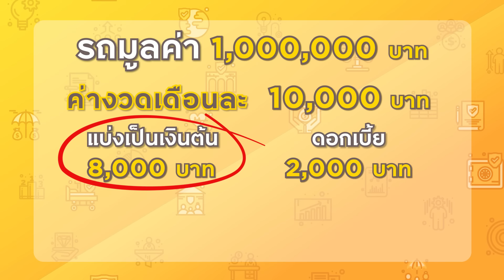รีไฟแนนซ์รถแบบมีเงินสำรองให้เบิกเพิ่มได้ มีจริง! หาคำตอบใน Krungsri The COACH Ep.143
เคยอยู่ในสถานการณ์ที่ ได้เงินก้อนเพื่อโปะหนี้ แต่ไม่มีเงินสำรองเผื่อค่าใช้จ่ายที่จำเป็นอื่นๆ มั้ย?
✅ วันนี้คุณมีทางเลือกใหม่ ที่รีไฟแนนซ์รถครั้งเดียว ได้ทั้งเงินก้อนและเงินสำรองที่เบิกเพิ่มได้
0:14 เกริ่นนำ
0:22 คาร์ ฟอร์ แคช พร้อมใช้ คืออะไร?
1:03 คาร์ ฟอร์ แคช พร้อมใช้ มีจุดเด่นที่แตกต่างอย่างไร?
1:40 วงเงินสำรองสะสมไว้ได้มั้ย?
2:10 การเบิกขั้นต่ำในแต่ะละครั้ง
3:18 เบิกได้เวลาไหนบ้าง?
3:52 สรุปจุดขายทั้งหมด
ดูจบแล้ว ถ้าสนใจสมัครได้ที่ 'คาร์ ฟอร์ แคช' คลิก
‘กู้เท่าที่จำเป็นและชำระคืนไหว’
คาร์ ฟอร์ แคช พร้อมใช้ อัตราดอกเบี้ยแบบลดต้นลดดอก 12% - 21% ต่อปี.
พบกับ Krungsri The COACH รายการที่รวมทุกเรื่องการเงินรอบตัว ที่คุณอยากรู้ ที่คุณควรจะรู้ หรือที่คุณควร
ต้องรู้ มาพูดคุยกันแบบเข้าใจง่าย ๆ และปรับใช้ได้จริงในชีวิตประจำวัน พูดคุยกับ COACH ชั้นนำของกรุงศรี
Krungsri The COACH เรื่องไหนคิดไม่ออก เดี๋ยวตอบให้
อยากรู้เรื่องเงินเรื่องไหน ฝาก Comment ไว้ได้เลย! คิดไม่ออก เดี๋ยวตอบให้